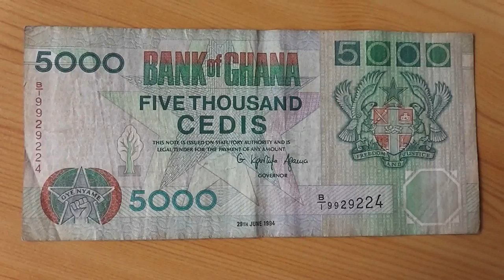The 5.000 Cedis banknote of Ghana from 1994 in HD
Here you can see a video of a banknote (bill) of Ghana. I have make many more videos of banknotes. On my YouTube-Channel you can see them. Have a happy day! :-)